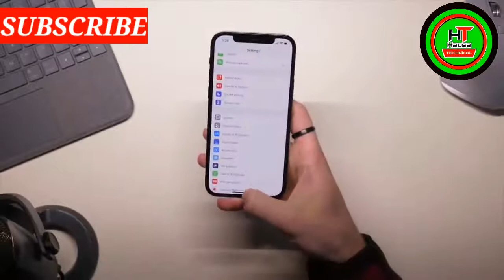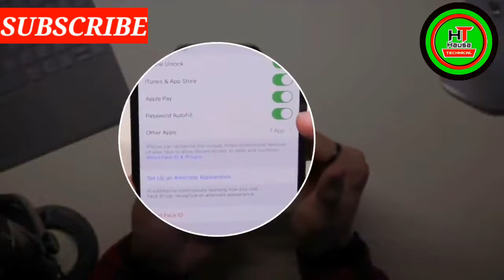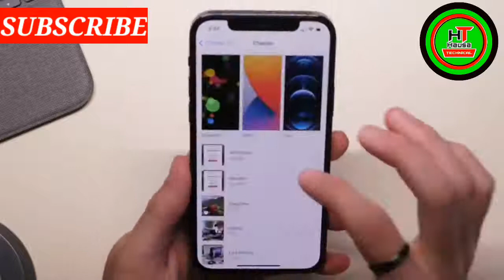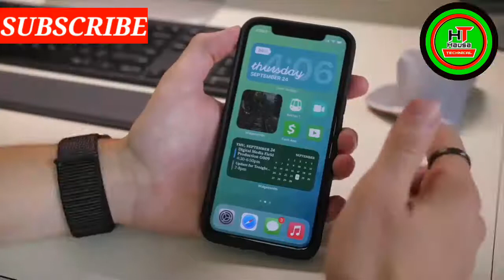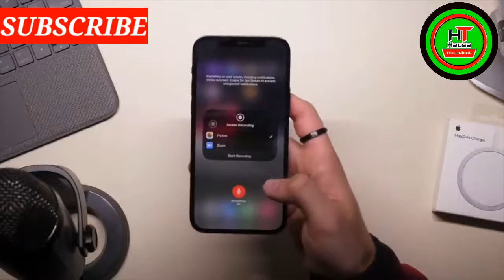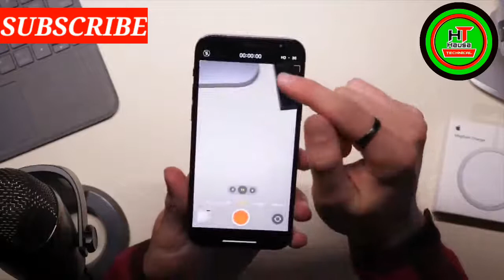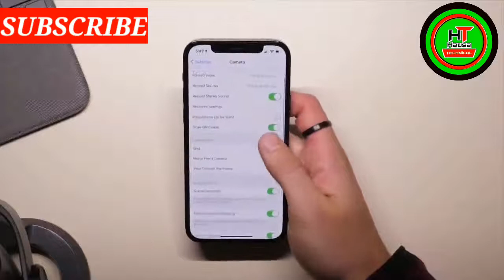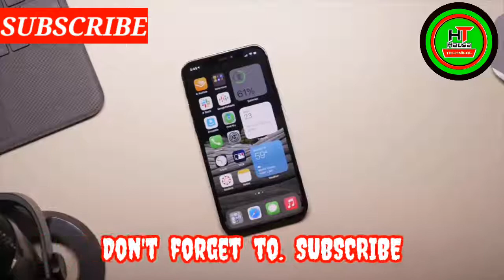All you need to know about iphone 12 pro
This video is going to show u Everything u need to know about
Iphone 12 & the pro version

If you have problem with the video